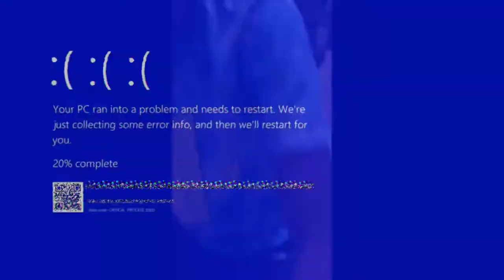Unboxing my new LED Keyboard! Setup Reveal*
Hey everyone!
We are unboxing a RATEL all metal
Keyboard ($23.99)
The link for the Keyboard:

Ignore theese tags.
unboxing simulator,
unboxing therapy,
unboxing asmr,
unboxing dude
ParpjVlogz

ParpjPlayz
Hi! I have twitter and Instagram so go an...

Teespring
Koala Army!
Merch for my fans!